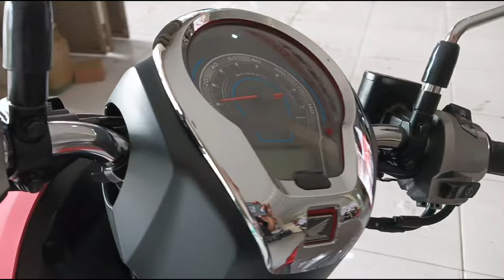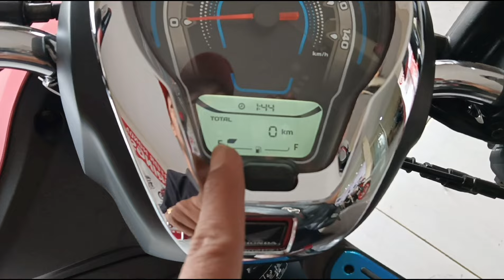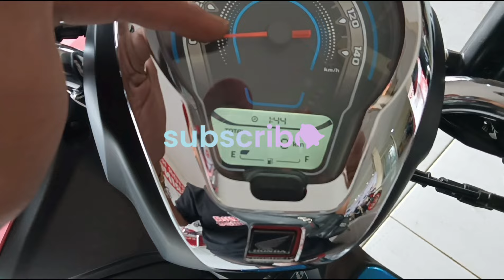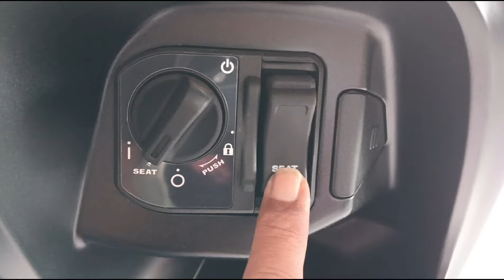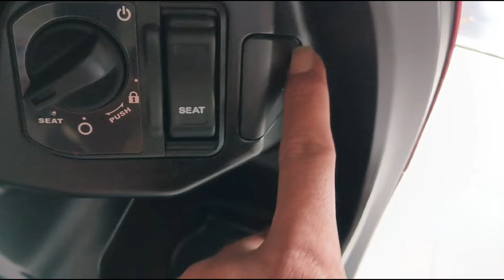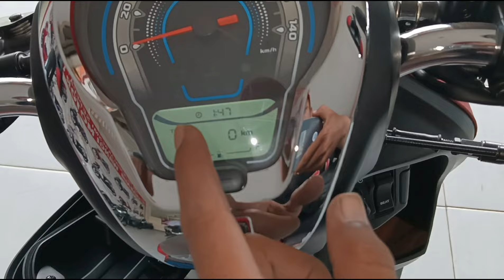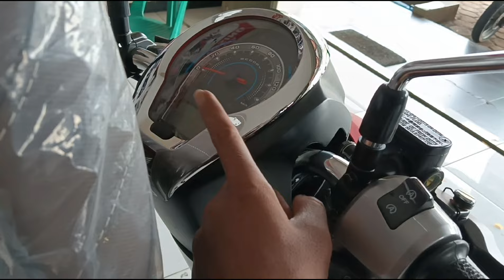SCOOPY STYLISH TERBARU 2024 MATTE RED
Scoopy stylish, Scoopy sporty, Scoopy fashion, Scoopy prestige, Scoopy fi

Spesifikasi Honda Scoopy terbaru 2024

Mesin

Tipe Mesin
4 - Langkah, SOHC dengan Pendingin Udara, eSP
Sistem Suplai Bahan Bakar
PGM-FI (Programmed Fuel Injection)
Diameter X Langkah
47 x 63,1 mm
Tipe Tranmisi
Otomatis, V-Matic
Rasio Kompresi
10 : 1
Daya Maksimum
6,6 kW (9 PS) / 7.500 rpm
Torsi Maksimum
9,3 Nm (0,95 kgf.m) / 5.500 rpm
Tipe Starter
Elektrik & kick Starter / Elektrik (Tipe Smart Key)
Tipe Kopling
Otomatis, Sentrifugal, Tipe Kering

Tipe dan rangka

Tipe Rangka
Underbone - eSAF (enhance Smart Architecture Frame)
Tipe Suspensi Depan
Teleskopik
Tipe Suspensi Belakang
Lengan Ayun dengan Peredam Kejut Tunggal
Ukuran Ban Depan
100/90 – 12 59J (Tubeless)
Ukuran Ban Belakang
110/90 – 12 64J (Tubeless)
Rem Depan
Cakram Hidrolik dengan Piston Tunggal
Rem Belakang
Tromol
Sistem Pengereman
Combi Brake System

Dimensi dan berat

Panjang X Lebar X Tinggi
1.864 x 683 x 1.075 mm
Tinggi Tempat Duduk
746 mm
Jarak Sumbu Roda
1.251 mm
Jarak Terendah Ke Tanah
145 mm
Curb Weight
95 kg dan 94 kg (tipe SmartKey)

Kapasitas

Kapasitas Tangki Bahan Bakar
4,2 L
Kapasitas Minyak Pelumas
0,65 Liter (Penggantian Periodik)